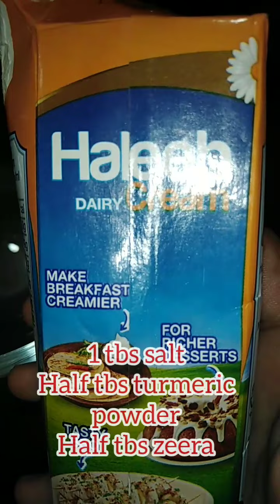Instant Butter boneless Chicken recipe at home || Restaurant style boneless chicken recipe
Instant Butter boneless Chicken recipe
Restaurant style chicken recipe by cooking with Rabia Mudasser